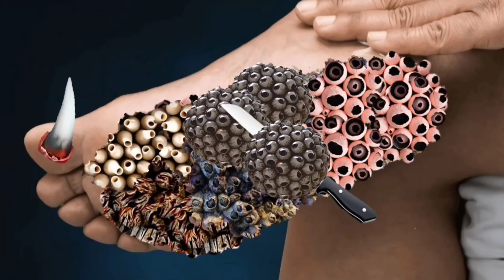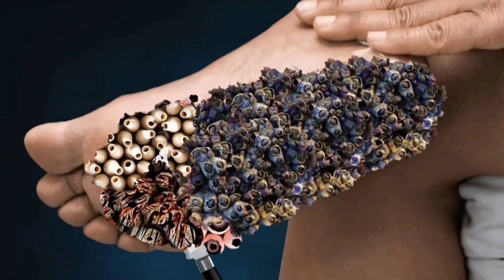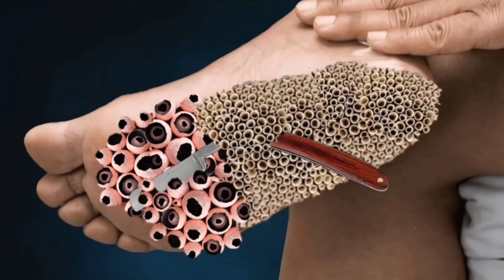ASMR Animation Treatment Infected 🚑 Legs, Legs Treatment | 2D Deep Cleaning Animation